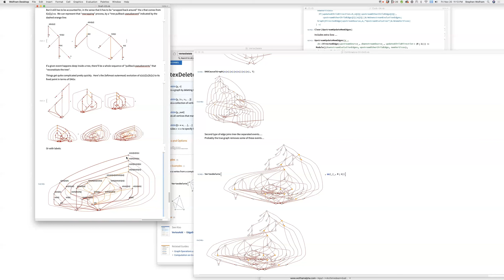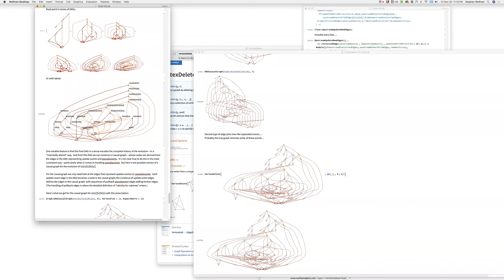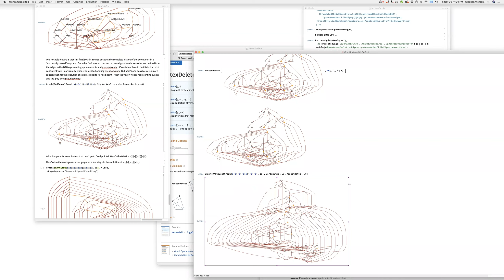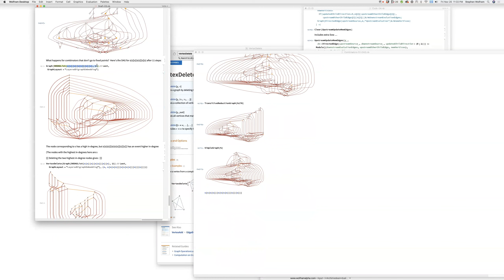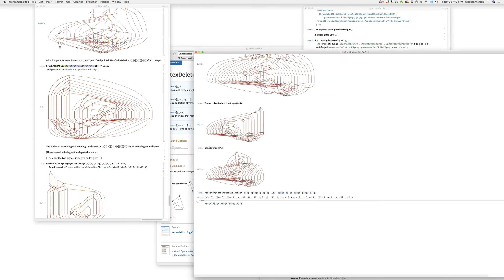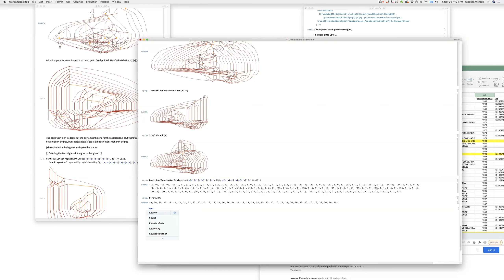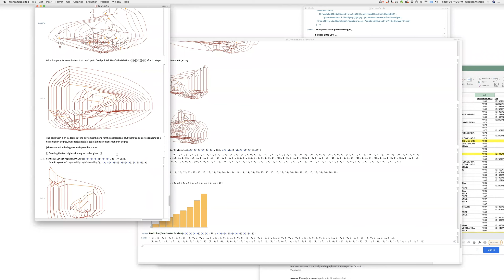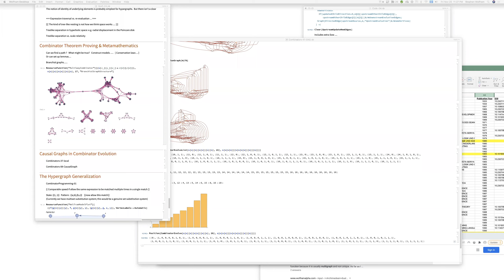Wolfram Physics Project: Video Work Log Friday, Nov. 20, 2020